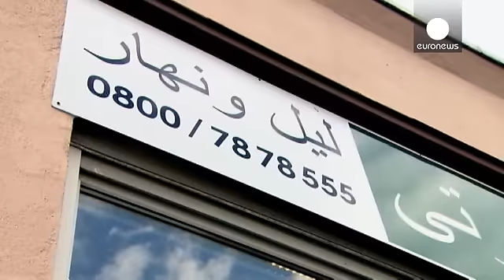Eurobarometro, in Europa crescono intolleranza e discriminazione. Ma il 70% ha amici di fede ed…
Un'Europa sempre più intollerante, discriminatoria e xenofoba. E' questo il quadro che emerge
==dall'ultima rilevazione Eurobarometro==, pubblicata in concomitanza con la due giorni d'incontri sui "diritti fondamentali" organizzata dalla Commissione europea.

Per il 64% degli intervistati sono in forte aumento fenomeni di intolleranza contro le minoranze etniche, mentre il 50% ritene che siano in aumento anche quelli contro le minoranze religiose. Dati comunque in crescita rispetto alla prece…